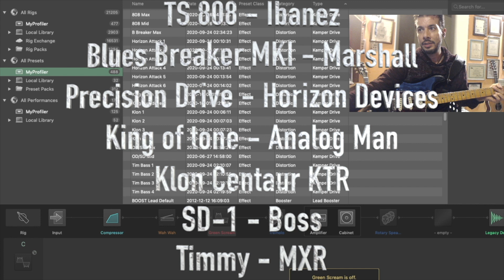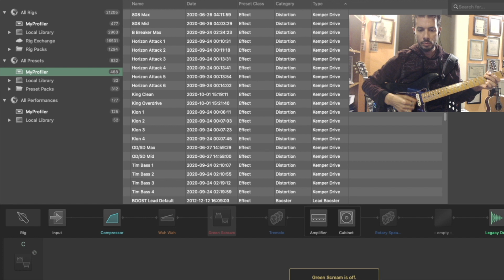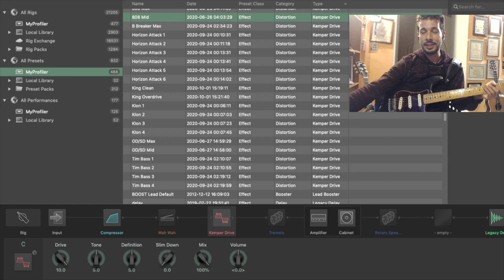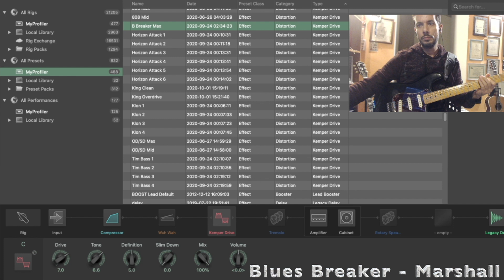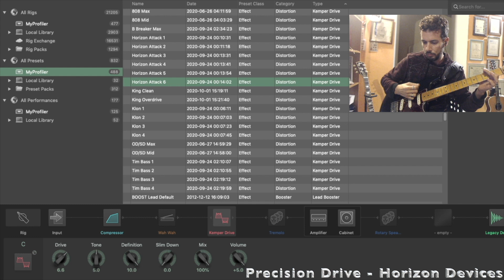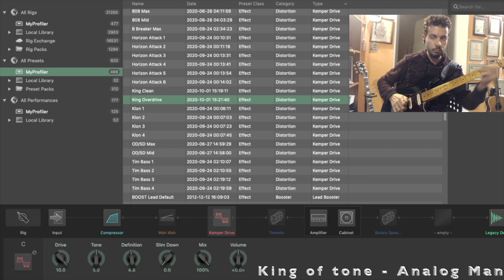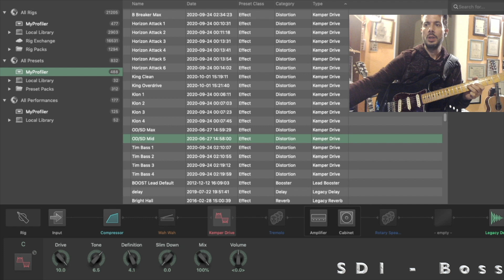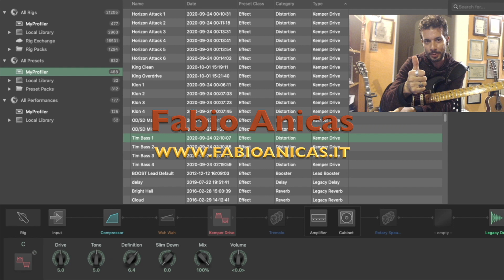Kemper Drive 2020 | (Ibanez Maxon Klon Boss Horizon Analogman Timmy Marshall)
Un primo sguardo ai nuovi overdrive rilasciati da Kemper ad Ottobre 2020 con la release 8.0:

- Ibanez / Maxon TS808, TS9
- Klon Centaur
- Horizon Precision Drive
- Boss OD-1, SD-1
- Analogman King Of Tone
- Timmy Overdrive
- Marshall Bluesbreaker MK1

🎸 MY GUITARS
- Gibson Les Paul Classic Antique
- Fender Stratocaster Vintage
- Fender Telecaster
- Tyler Burning Water

- LOGITECH C922
- CANON 600D